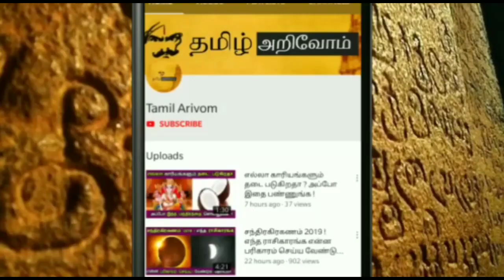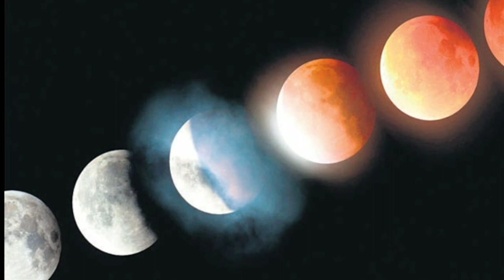நாளை.. அபூர்வமான பவுர்ணமி 108 காசு..1 விளக்கு வைத்தால் தனுசு ராசியின் விதியை மாற்றலாம்